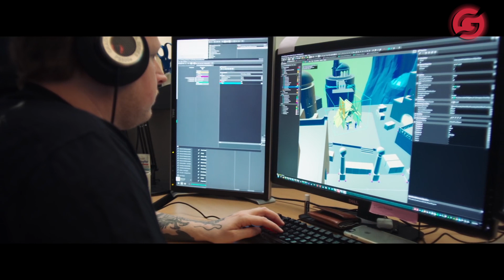По следам Е3 2016. EA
Отгремела выставка игровой индустрии №1 в мире. Порой сердце замирало от нового анонса, порой мы засыпали от скуки. И сейчас с холодной головой мы подводим итоги Е3 2016. Сегодня рассмотрим презентацию Electronic Arts.